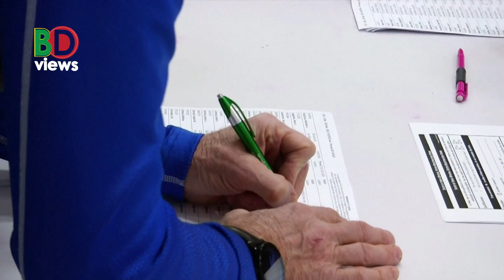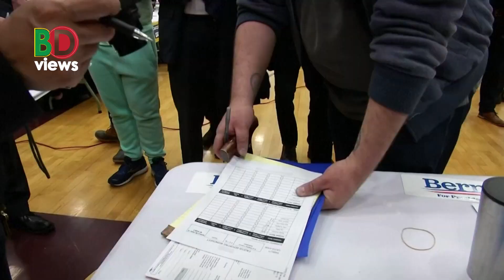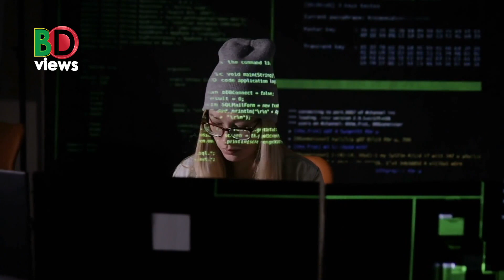ইভানজেলিক কারা? ট্রাম্পকে হোয়াইট হাউজে আবারও পাঠাতে ইভানজেলিকরা যা করছে